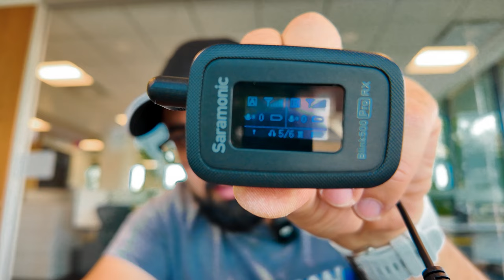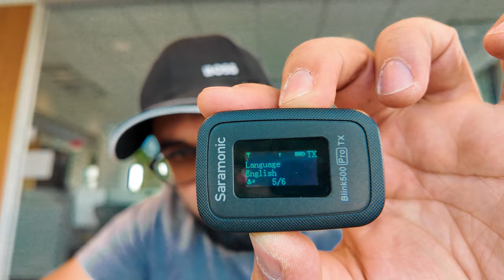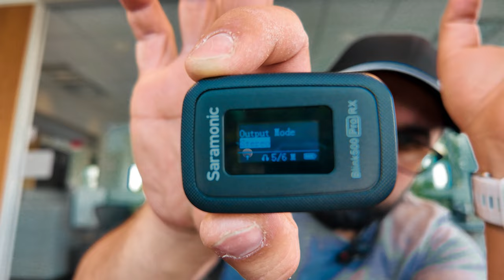Keyfiyyətli Videolar Gəlir. Saramonic Blink Pro Mikrafonu Aldım